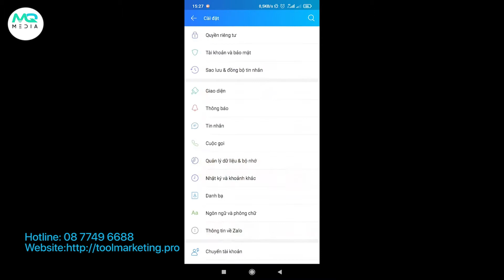Cách Đổi Giao Diện Sáng Tối Cho Zalo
Video này mình sẽ chia sẻ Cách Đổi Giao Diện Sáng Tối Cho Zalo